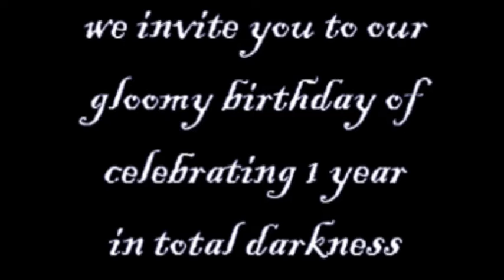darkwave radio: hear the darkness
celebrating 1 year in total darkness